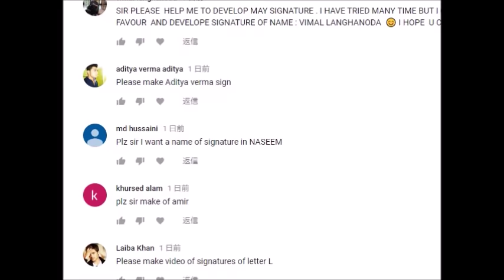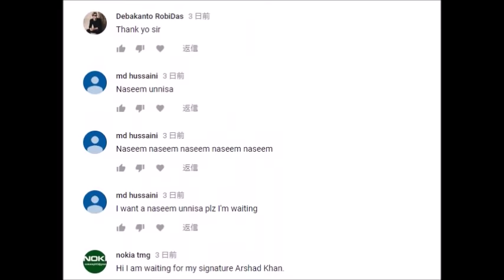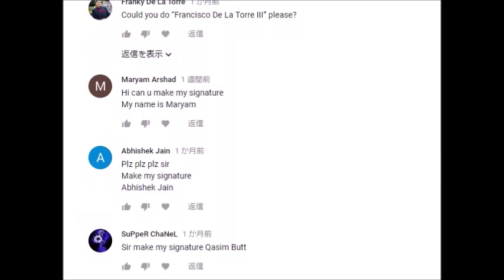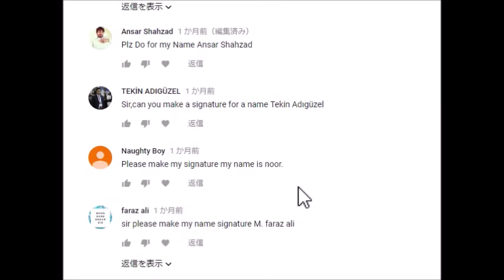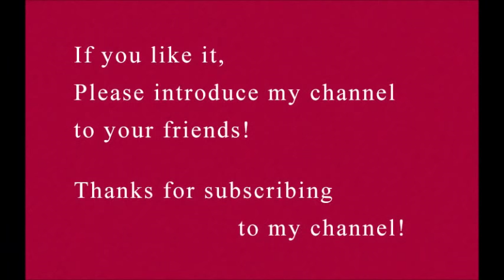How to draw the impressive signatures beginning with "N"! - 1 -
This is a special version in which we will show you  the impressive signatures beginning with "N".This is part 1.

Go to the following page